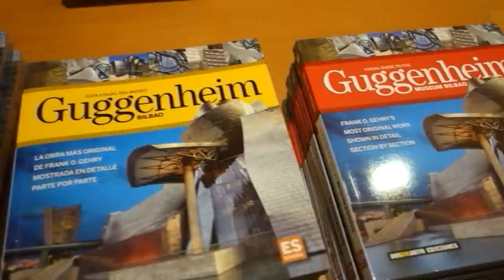JenTravels|🇪🇸 BILBAO SPAIN -- MADRID --MARKET OF SAN MIGUEL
从西班牙的毕尔巴鄂到著名又好吃的马德里圣米盖尔市场。Mercado de San Miguel